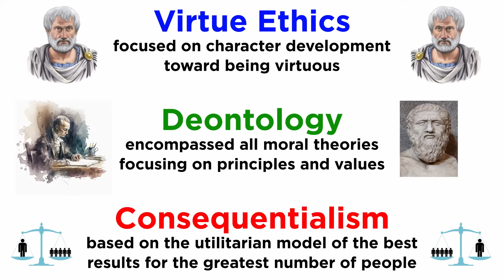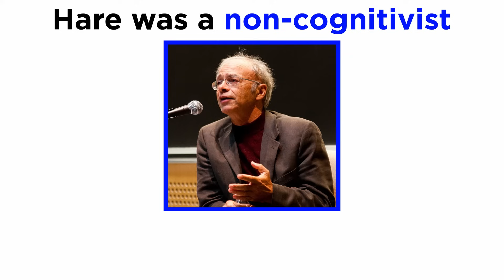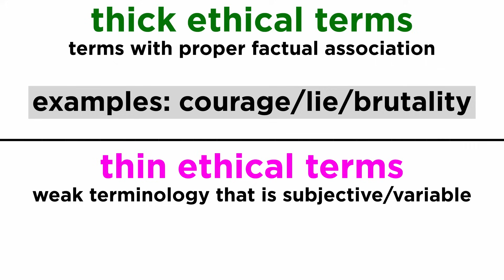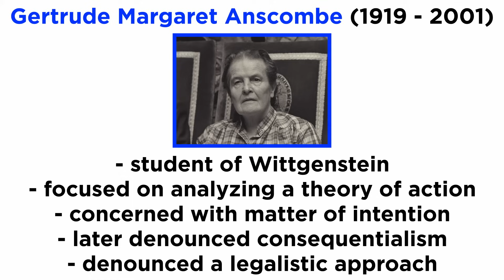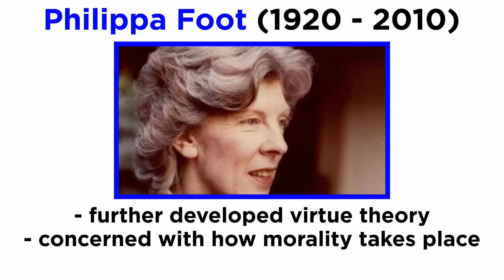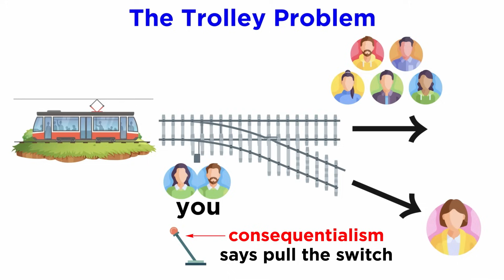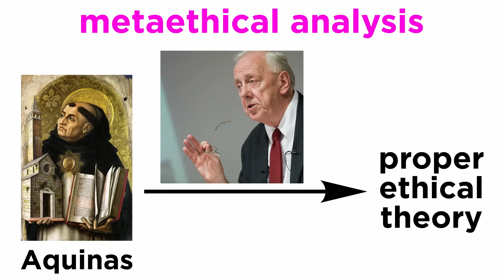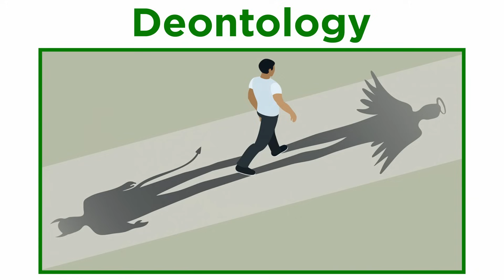Contemporary Ethics Part 2: Metaethics and New Virtue Theories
Continuing with our discussion of metaethics, how did this field develop from Moore's initial proposals? Let's talk about new virtue theories, along with figures like Richard Hare, Bernard Williams, Gertrude Margaret Anscombe, Alasdair MacIntyre, and Philippa Foot, the author of the famous trolley problem.